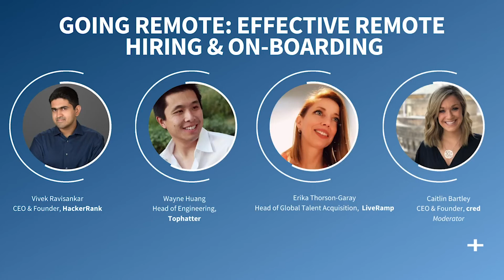Going Remote: Effective Remote Hiring & On-Boarding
In this engaging panel discussion, moderated by cred CEO & Founder, Caitlin Bartley, Vivek Ravisankar, the CEO & Founder of HackerRank, Wayne Huang, the Head of Engineering at Tophatter, and Erika Thorson-Garay, the Head of Global Talent Acquisition at LiveRamp, discuss how COVID-19 has created a new trends in hiring for technical positions like engineers and software developers.

Wayne Huang, Head of Engineering, Tophatter
Wayne Huang is the Head of Engineering in San Francisco at Tophatter, a discovery shopping marketplace headquartered in San Francisco, California with offices in Portland, Oregon, Shanghai & Shenzhen China, and Bangalore, India. In his role, he leads a product and engineering team that stretches across the United States, India, and even Uruguay. Previously, he worked as the Vice President of Engineering at Revinate and Hired. Before joining Tophatter, Wayne spent time consulting with a host of early-stage startups where he could exercise his passion for building world-class engineering organizations that can scale. A native Californian, Wayne holds a Master's and Bachelor's degree in Computer Science from the University of California, Davis. When not leading a global band of full stack engineers, he enjoys cooking and discovering new wines, and is also a private pilot.

Vivek Ravisankar, Co-Founder & CEO, HackerRank
Vivek Ravisankar is the Co-Founder and CEO at HackerRank. HackerRank is the world's leading developer skills platform, helping more than 7 million developers (over 25 percent of the global developer population) learn and practice coding. Every eight seconds, someone around the world completes a HackerRank assessment. Prior to HackerRank, Ravisankar was on the Kindle team at Amazon, India. HackerRank is the first company to be accepted by Y-combinator from India.

Erika Thorson-Garay, Head of Global Talent Acquisition, LiveRamp
Erika Thorson-Garay is the Head of Global Talent Acquisition at LiveRamp, the world's leading data connectivity platform. With nearly 20 years of talent acquisition leadership experience including roles at Target, Bank of America, Blue Shield of California and Equinix, Erika brings a variety of industry experience to LiveRamp's recruiting efforts. Stellar candidate experience is non-negotiable with the LiveRamp team and still shines through as hiring has gone 100% virtual.